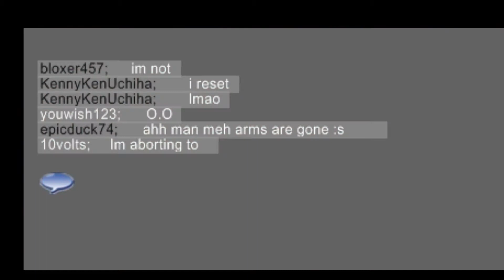ROBLOX - Lagfest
lol didn't read

Just small, very, very, basic editing. Just trying to be productive so I don't just get in the groove of doing nothing. Better that I get a visual feel for the effects while I'm at it anyways.